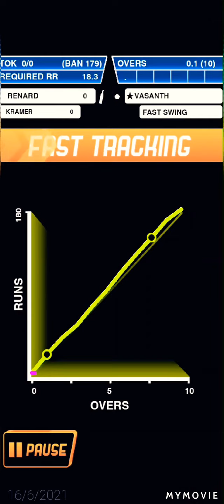Unlimited coins and money in Stick Cricket Super League Division 1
Hey friends 😊! Watch me play Super League!

Today I am  uploading stick cricket superleague. Other popular games:
Real cricket 20 3d